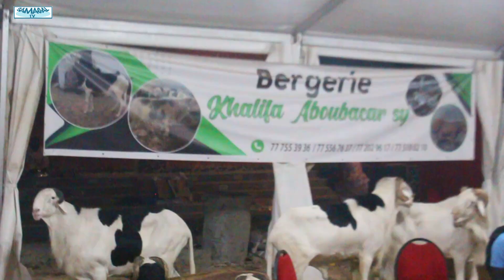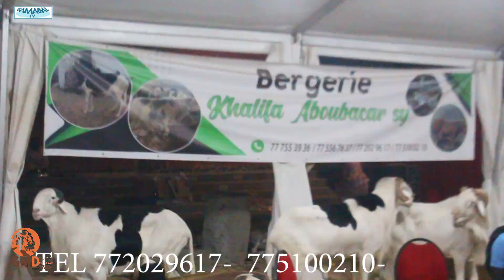CAP SUR TABASKI BERG KHALIFA B SY VIEUX SEYE